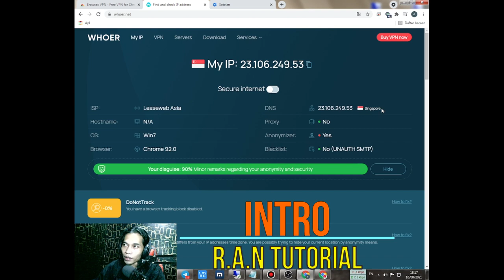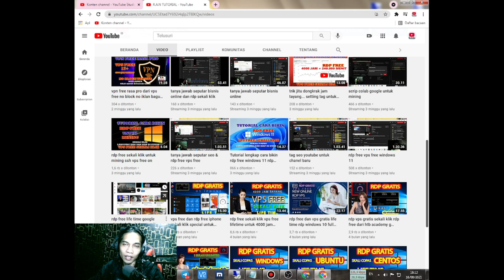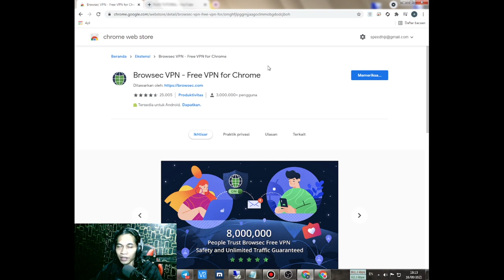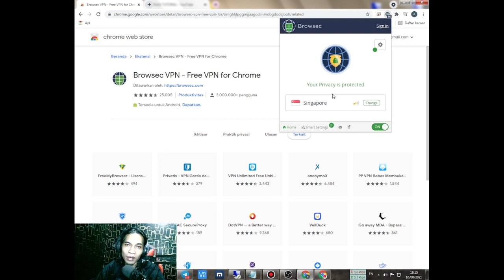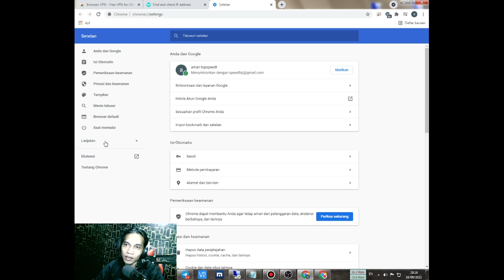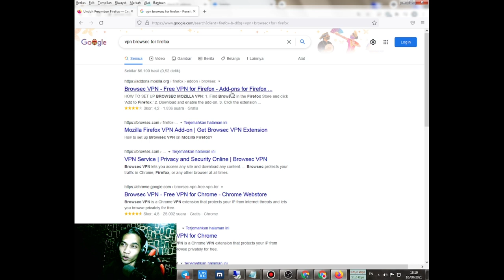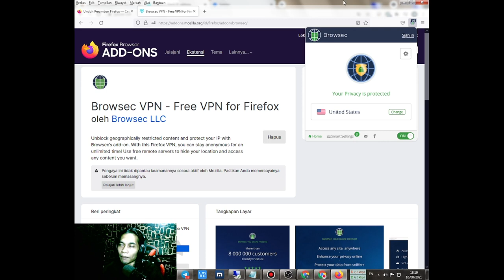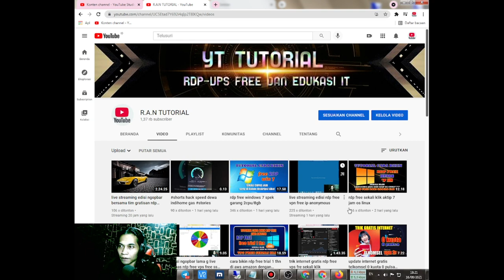REMOTE GOOGLE MINING GRATIS SEUMUR HIDUP